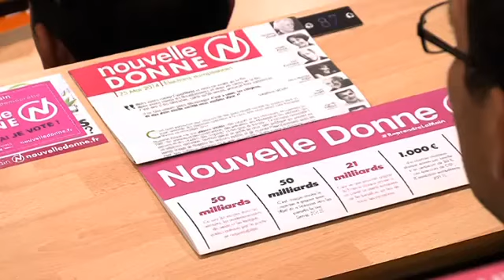Européennes : Nouvelle Donne veut porter une autre voix gauche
Un reportage de TVFIL78 - La télé locale de Saint-Quentin-en-Yvelines